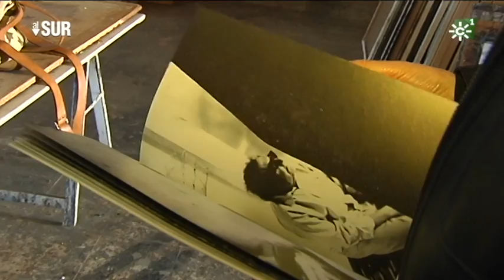Francisco Peinado, la soledad de la pintura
Entrevista al pintor malagueño Francisco Peinado que a sus 77 años continua pintando refugiado en su casa-talle de Alhaurín de la Torre (Málaga). Francisco Peinado sigue cultivando sus temas, sacando miedos, ironizando con las torceduras del mundo. Desde antes del año 2006 tiene obra sin exponer, una ingente cantidad de lienzos embalados que esperan un destino más allá de su casa. El pintor tiene una aureola de inconformista y de espíritu libre y sigue muy conectado con la realidad política y social del mundo en que vivimos. Declaraciones de Francisco Peinado
alsur.canalsur.es

Directora "Al Sur": Isabel Pérez Piernagorda
Realizador "Al Sur": Aurelio Domínguez
Coeditor/presentador "Al Sur": Leonardo Sardiña
Redactor/a "Al Sur": Leonardo Sardiña
Realización video "Al Sur": Evaristo Vinuesa
Producción "Al Sur":  Lola Moñús, Francisco Guirado
Cámara "Al Sur": Luis Vázquez
Postproducción "Al Sur": David González
Documentalista "Al Sur": Ana Martínez Domene

11/04/2018